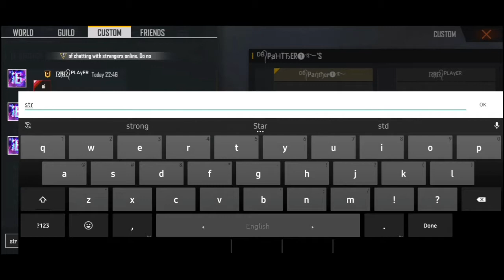1 v 1 insane gameplay with RHR PLAYER.Custom 1 v 1 gameplay..You must enjoy this video.@RHR PLAYER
1V1 insane custom gameplay with RHR PLAYER.

RHR PLAYER VS Gaming Rafin

best vs best
1 vs 1 video
1v 1 gameay
1vs1 custom gameplay
gyansujan vs raistar
b2k vs vincenzo
vest vs best
custom tips and tricks video
free fire custom
free fire custom gameplay
1vs 1 custom gameplay free fire
free dire gameplay
Rizve vs Rafin
Mr. triple r vs ajjubhai
total gaming vs amitbhai
total gaming vs desi gamer
1 vs 1 best video ever